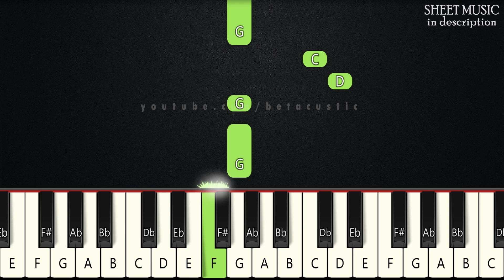It's The Most Wonderful Time of The Year | BEGINNER PIANO TUTORIAL + SHEET MUSIC by Betacustic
In this piano tutorial you can learn HOW TO PLAY " " by, version

With those holiday greetings
And gay happy meetings when friends come to call

And tales of the glories
Of Christmases long, long ago

There'll be much mistletoeing
And hearts will be glowing when loved ones are near

Yes, the most wonderful time
Oh, the most wonderful time

🌟Gear:
Yamaha DGX-660B
The Maverick, The Grandeur (Native Instruments)
Synthesia
PC